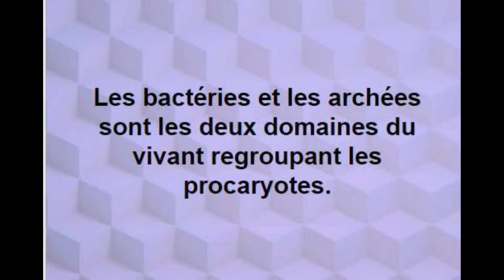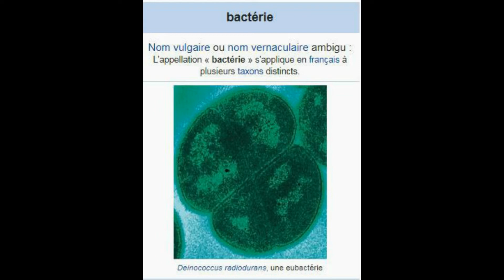Montage Vidéo Kizoa: 2) Cours de biologie d’anatomie et de physiologie : Principales structures cel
2) Cours de biologie d’anatomie et de physiologie : Principales structures cellula